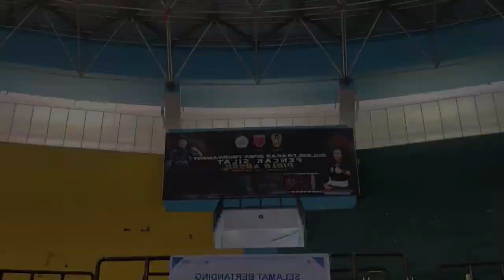Pangdam XIV/Hasanuddin Coba Sparing, Sampai Tangan Mengalami CEDERA | Pembukaan Piala Kasad 2023